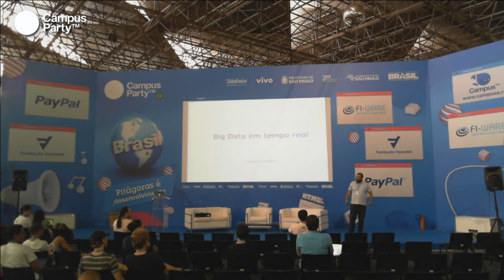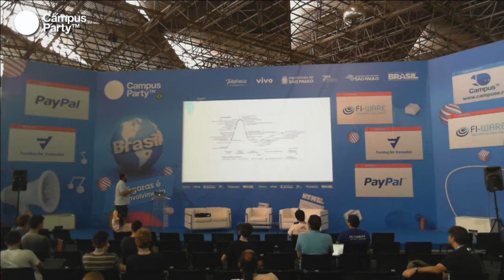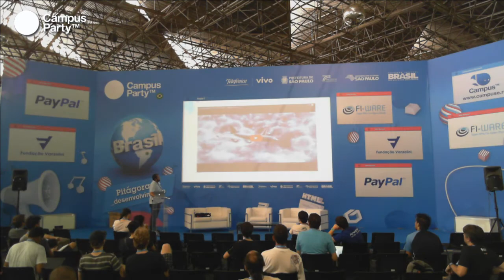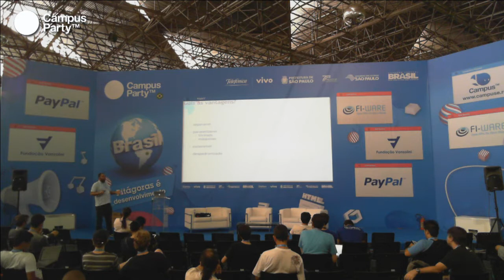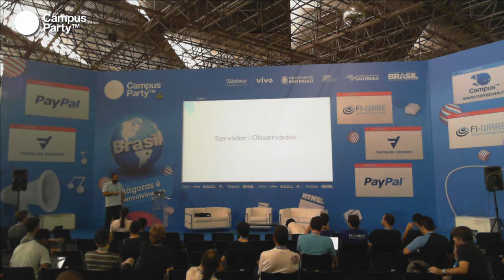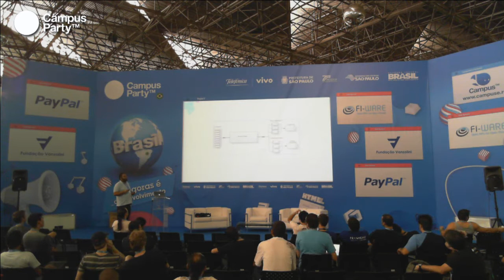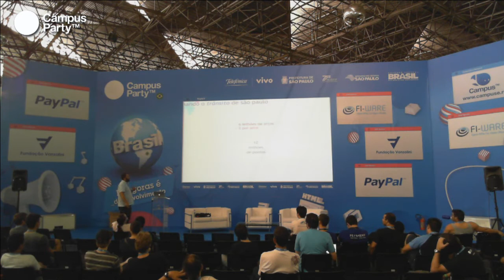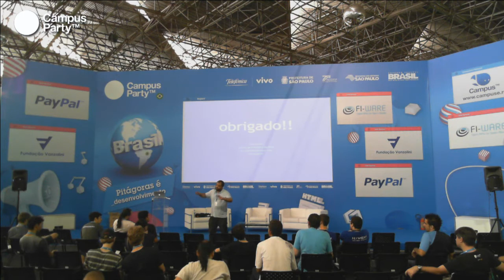CPBR7 - Big Data e Real Time